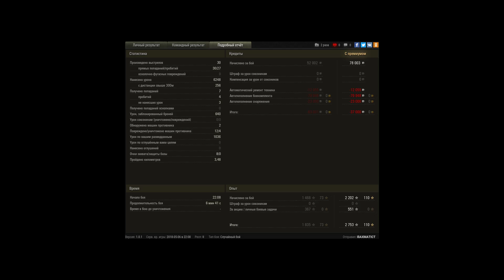Когда добрый дядя перевернул